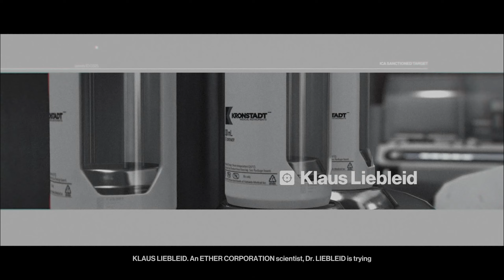Patient Zero: Hokkaido | A Noob Plays Hitman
Being a medical professional is probably not a good career move for me...

Chapters:
00:00 Intro
00:24 Briefing
02:34 First Run
17:49 Second Run
27:04 Outro